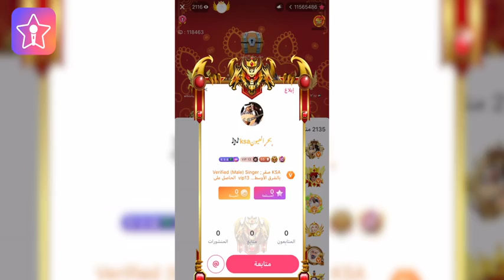ZXL STARMAKER VD 1200X628 003